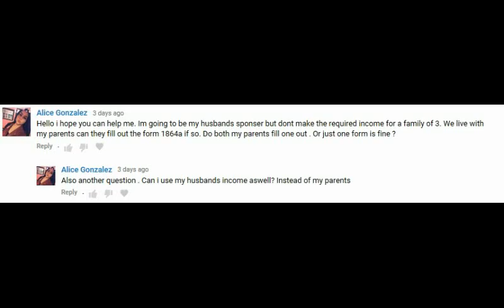Q&A FRIDAY Ep #47 [USE INTENDING IMMIGRANT AS HOUSEHOLD MEMBER (I-864A)]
One of the main factor when sponsoring an intending immigrant, is to meet the income requirement. In this video, I talk about how you can use the intending immigrant's income to meet the federal poverty guideline requirement. I hope you will like the video and thank you.